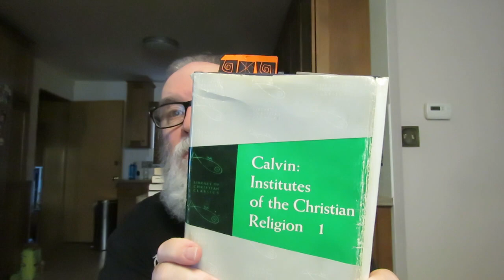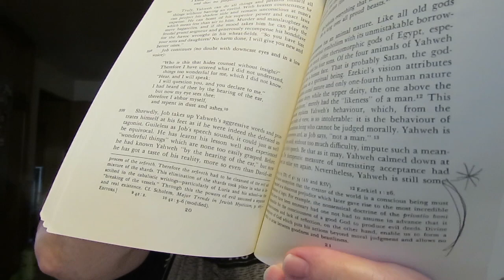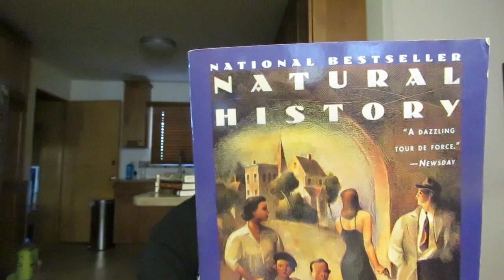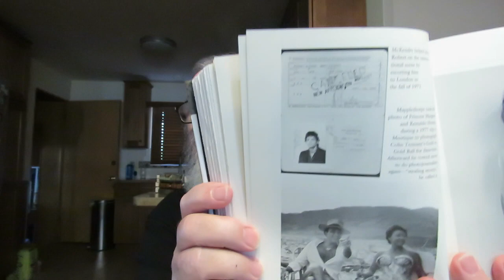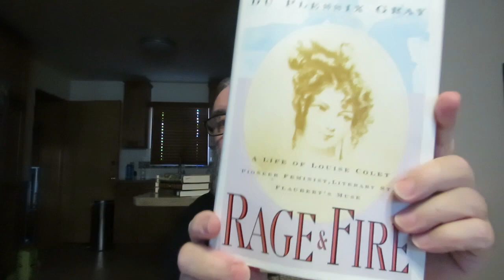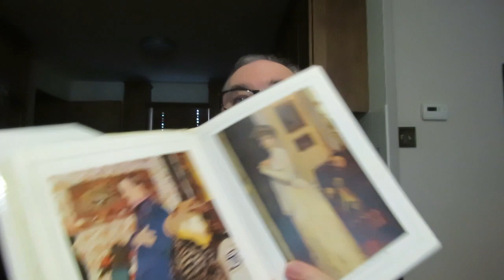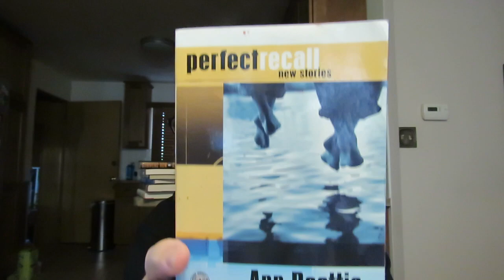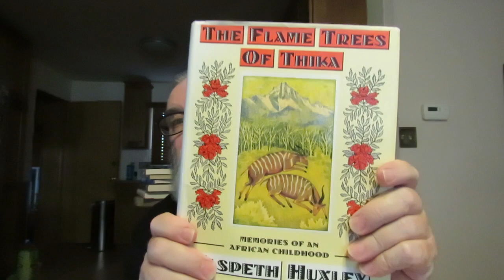a large used books haul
'The World Within The Word' essays by William H. Gass

'Master of the Cross Roads' historical fiction by Madison Smartt Bell

'Victoria' biography by Stanley Weintraub

'Cheating At Canasta: Stories; by William Trevor

'Ordinary Thunderstorms' a novel by William Boyd

'Perfect Recall: New Stories' by Ann Beattie

'The Fifth Child' a novel by Doris Lessing

'The Big Crowd' a novel by Kevin Baker

'Mapplethorpe' biography by Patricia Morrisroe

'Wellington: The Path To Victory, 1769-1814' biography by Rory Muir

'The Death Of King Arthur: The Immortal Legend' A retelling by Peter Ackroyd

'Something To Be Desired' a novel by Thomas McGuane

'Rage & Fire: A Life Of Louise Colet Pioneer Feminist, Literary Star Flaubert's Muse' biography by Francine Du Plessix Gray

'The Flame Trees Of Thika: Memories Of An African Childhood' The first illustrated edition of Elspeth Huxley's classic story

'Misia: The Life Of Misia Sert' biography by Arthur Gold & Robert Fizdale

'Uncrowned King: The Life Of Prince Albert' biography by Stanley Weintraub

'Hundred Days: The End of the Great War' World War I History By Nick Lloyd

'Answer to Job' By Carl Jung Translation By R.F.C. Hull

'Natural History' A Novel by Maureen Howard